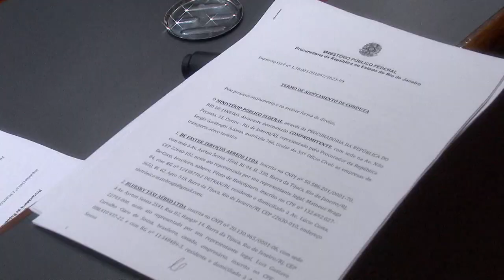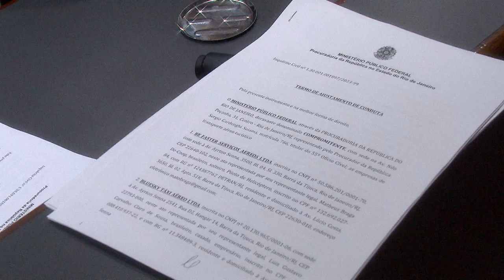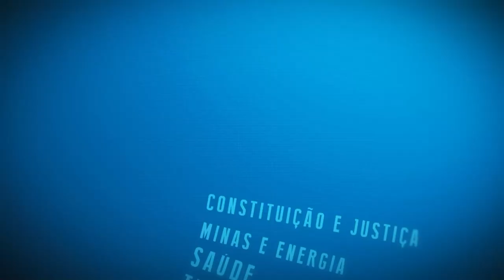Resumo Comissões - Com. Cumpra-se - TAC Helicópteros e Procuradoria da República